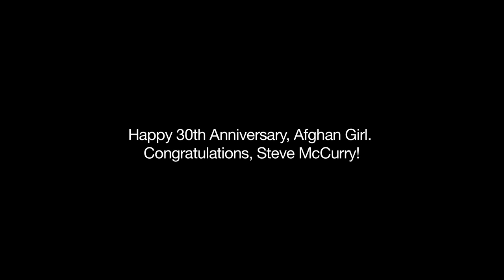National Geographic Photography Seminar: The 30th Anniversary of the Afghan Girl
Celebrating the 30th year anniversary of the Afghan Girl
Presented at the National Geographic Photography Seminar, hosted in Washington, D. C. on January 25, 2015